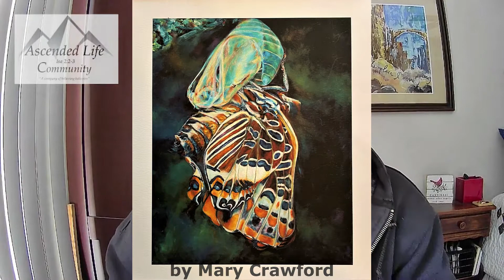-Shorts- Metamorphosis... It's happening!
A miracle of transformation takes place in every insects life span... they have a complete and total change of DNA.  It's a marvel!  From larva/caterpillar to pupa/chrysalis to insect.

This painting by Mary Crawford captures the emergence of this brand new DNA in the form of a monarch butterfly.

We should reach for an expect the same transformational experience not only at salvation, but also as our 'minds get renewed'. (Romans 12:2)  This metamorphoo (Greek word which actually means transfiguration) is waiting for all those who's minds are renewed.   Wow!!!  Thank You, Lord!